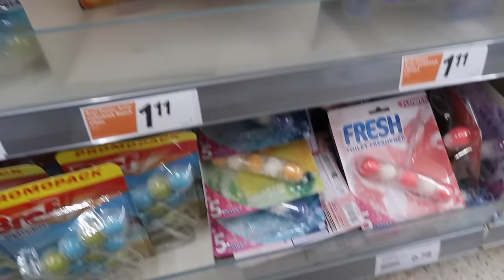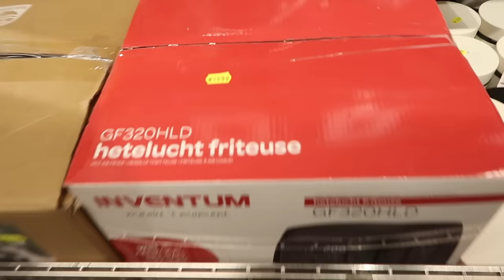DAY IN MY LIFE 🧡 Bruin haar, boodschappen shoplog & naar Action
Krijg 25% korting bij Bears Benefits met de code ‘Floor25’ 🤩